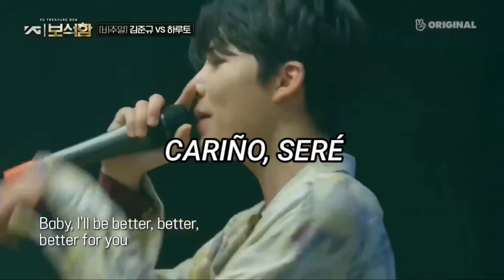Treasure ya cumplió un año de debutar y sigo sin superar este cover de Junkyu en YGTB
Luego tengo planeado subir la canción original, messiento productiva. Gracias Sareku por ayudarme con la traducción jsjsjjs

Canción: Better - ATTOM ft. Justin Stein (cover by Kim Junkyu of Treasure)
Programa: YG Treasure Box